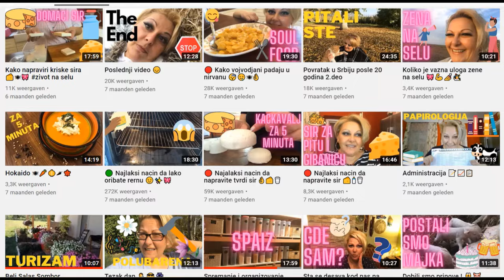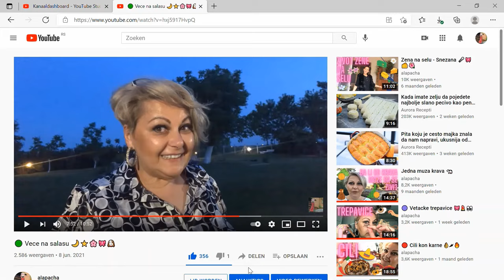🔴 Da li se pirinac pere? 🥸🍜🌅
Vecito pitanje je sta s pirincom.
Da li se pere?
da li se cisti?
Da li se prebira?